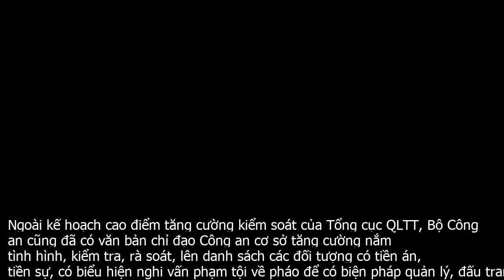Quảng Trị Chốt chặn cửa khẩu, đường biên, siết ch.ặt phòng chống pháo lậu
Thông tin gần 1 tấn pháo được phát hiện trong nhà một người dân ở Quảng Bình rồi một xe ô tô vận chuyển 48kg pháo bị bắt giữ  ở Lạng Sơn đang làm nóng mặt trận kiểm soát, xử lý mặt hàng cấm trước, trong và sau Tết Nguyên đán.Xem Video  bắt 2 đối tượng vận chuyển gần 150 kg pháo lậuLiên tục thu giữ pháo lậu Công an tỉnh Quảng Bình vừa triệt phá thành công chuyên án tàng trữ 27 thùng pháo lậu các loại với tổng trọng lượng hơn 900kg. Đây là vụ bắt giữ pháo lậu lớn nhất từ trước đến nay tại tỉnh này. Trước đó, lực lượng chức năng của tỉnh này cũng đã bắt quả tang một giám đốc doanh nghiệp tàng trữ trái phép 50 hộp pháo với tổng trọng lượng gần 70kg. Công an Vĩnh Phúc cũng bắt được một đối tượng, thu giữ gần 1 tấn pháo.Theo báo cáo của Cục Quản lý thị trường  QLTT  Lạng Sơn, trong tháng 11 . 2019, lực lượng này đã kiểm tra, xử lý 5 vụ liên quan đến pháo  bằng 40 percent  so với cùng kỳ năm 2018 , trong đó 2 vụ không tìm được chủ sở hữu, 3 vụ chuyển cơ quan công an. tang vật thu giữ 772kg pháo các loại. Điển hình phải kể đến vụ Đội QLTT số 10 đã kiểm tra một xe ô tô ở Trạm Kiểm soát liên hợp Dốc Quýt. Tại thời điểm kiểm tra, trên xe ô tô nêu trên đang vận chuyển 12 dàn pháo loại 100 quả . dàn .  tổng trọng lượng là 48kg. Đội QLTT số 10 đã lập biên bản vi phạm hành chính và tạm giữ toàn bộ tang vật, phương tiện nêu trên. Xét thấy vụ việc có dấu hiệu vi phạm Hình Sự .  Đội QLTT số 10 đã tiến hành chuyển giao hồ sơ vụ việc, tang vật và phương tiện liên quan cho Công an huyện Cao Lộc xử lý theo quy định.Theo thông lệ, hoạt động buôn bán, vận chuyển pháo chủ yếu là việc nhập lậu pháo từ bên kia biên giới vào nội địa và vận chuyển về các tỉnh phía sau tiêu thụ. Từ đầu năm 2019 đến nay việc buôn bán, vận chuyển pháo trái phép vẫn lén lút diễn ra, nhất là dịp cuối năm và mùa lễ hội.thủ đoạn mà các đối tượng dùng chủ yếu vẫn là xuất cảnh trái phép sang bên kia biên giới, mang vác về theo các đường mòn, đường tránh sau đó găm cắm trên một số xe khách, xe tải hoặc vận chuyển bằng xe máy theo các tuyến quốc lộ về các tỉnh phía sau. Mặt hàng pháo nhập lậu đa dạng, bao gồm pháo nổ các loại, pháo hoa kích điện, pháo hoa dạng dàn.Trong đó, biên giới Lạng Sơn là một điểm nóng đáng chú ý. Do đó, Ban Chỉ đạo phòng, chống các hành vi sai phạm về pháo tỉnh Lạng Sơn đã sớm có kế hoạch về phòng, chống các hành vi sai phạm về pháo và mở đợt cao điểm phòng, chống các hành vi sai phạm về pháo dịp trước, trong, sau Tết Nguyên đán Kỷ Hợi, các lễ hội đầu xuân.Thực hiện kế hoạch này, lực lượng QLTT Lạng Sơn đã lên các nội dung triển khai thực hiện. Tương tự, lực lượng QLTT các tỉnh giáp biên như Quảng Ninh, Quảng Trị, An Giang cũng có kế hoạch tăng cường kiểm tra, kiểm soát pháo bên cạnh các mặt hàng tiêu dùng lớn trong dịp Tết. Tết vẫn trực 24 . 24h Theo kế hoạch triển khai, hàng tuần, lực lượng QLTT chủ động tổ chức trinh sát, xây dựng các phương án kiểm tra, kiểm soát xử lý cho phù hợp với từng địa bàn đảm bảo công tác đấu tranh phòng, chống các hành vi sai phạm về pháo được thường xuyên, liên tục.Các Đội QLTT đã xây dựng kế hoạch để chủ trì, phối hợp kiểm tra tại các điểm chợ, khu du lịch... Xây dựng cơ sở báo tin để kiểm tra các phương tiện giao thông có dấu hiệu nghi vấn về vận chuyển pháo, vũ khí thô sơ, vật liệu nổ .  Phối hợp với các lực lượng chức năng kiểm tra, kiểm soát chống buôn lậu giữa khu vực nội địa với khu vực biên giới, chú trọng về mặt hàng pháo nhập lậu qua các đường vòng, đường tránh. Các đội QLTT cũng rà soát kỹ càng từng địa bàn để nắm bắt các đối tượng có thể có các hành vi liên quan đến tàng trữ pháo để xử lý kịp thời.Xem Video  Giáp Tết, pháo lậu nóng lên từng ngàyĐại diện Tổng cục QLTT cho biết, cơ quan này cũng đã có công văn gửi các Cục QLTT địa phương về tăng cường kiểm soát các mặt hàng tiêu dùng lớn trong dịp Tết, trong đó có thực hiện việc kiểm tra, tàng trữ, vận chuyển pháo từ cách đây khoảng 2 tháng. Toàn lực lượng quán triệt thực hiện đợt kiểm tra cao điểm trong 3 tháng trước, trong và sau Tết, đặc biệt tăng cường nhân lực trực 24 . 24h các ngày giáp Tết Nguyên đán như ngày 29, 30, mùng 1 Tết. Ngoài kế hoạch cao điểm tăng cường kiểm soát của Tổng cục QLTT, Bộ Công an cũng đã có văn bản chỉ đạo Công an cơ sở tăng cường nắm tình hình, kiểm tra, rà soát, lên danh sách các đối tượng có tiền án, tiền sự, có biểu hiện nghi vấn phạm tội về pháo để có biện pháp quản lý, đấu tranh, ngăn chặn .  kịp thời xác lập chuyên án để điều tra, làm rõ và xử lý nghiêm đối với đường dây sản xuất, mua bán, vận chuyển, tàng trữ trái phép pháo.Cùng với đó, các lực lượng bao gồm Cảnh sát biển, Biên phòng, Hải quan, QLTT tổ chức tuần tra, kiểm soát kịp thời phát hiện, bắt giữ và xử lý nghiêm đối với hành vi vi phạm về pháo, nhất là các tuyến biên giới, khu vực biên giới, cửa khẩu. Đối với các vụ án điển hình cần khẩn trương phối hợp với viện kiểm sát nhân dân, tòa án nhân dân cùng cấp điều tra, truy tố và xét xử lưu động để phục vụ công tác phòng ngừa, răn đe, giáo dục chung.